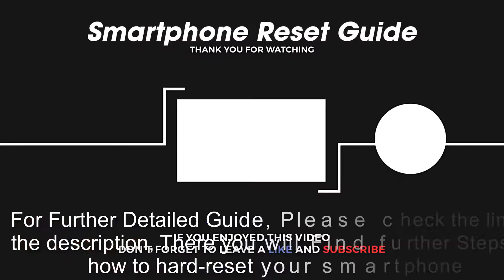Hard Reset Realme C11 (2021) | Factory Reset Remove Pattern/Lock/Password (How to Guide)